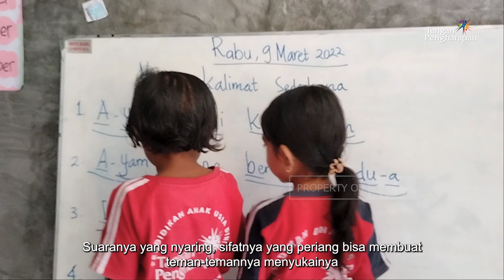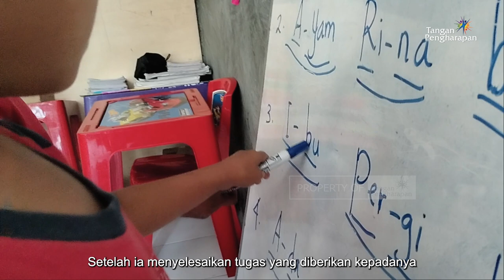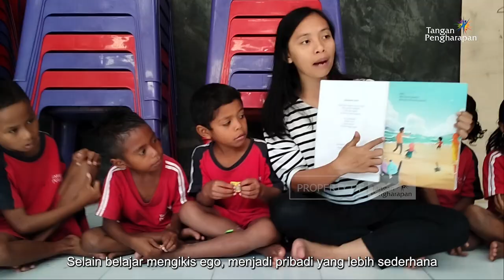Menemukan Potensi Diri Melalui Membantu Sesama - Cerita Anak Pedalaman FLC Kot'Olin